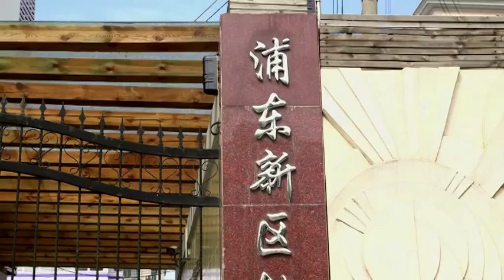Welcoming Li Xiaopeng as a New Laureus Ambassador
Li Xiaopeng,  one of the world’s greatest gymnasts, has been named the newest Ambassador for the Laureus Sport for Good Foundation.

He said: “This is a great honour. I would like to thank the Laureus Academy for putting their faith in me.”

Li Xiaopeng, who won four Olympic gold medals and eight World Championships, was inducted into the Laureus Family by fellow gymnast and Laureus World Sports Academy Member Alexey Nemov, during a visit to meet Special Olympics athletes in the Pudong Special Education School in Shanghai. Li Xiaopeng is the latest Ambassador for the Laureus Sport for Good Foundation, which supports over 150 sports-based community programmes around the world, and has improved the lives of millions of children around the world.